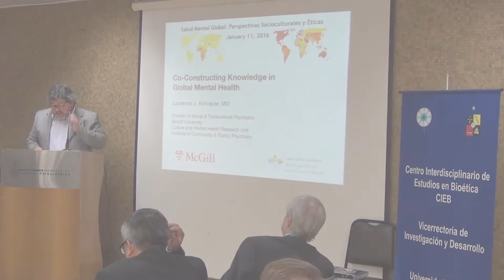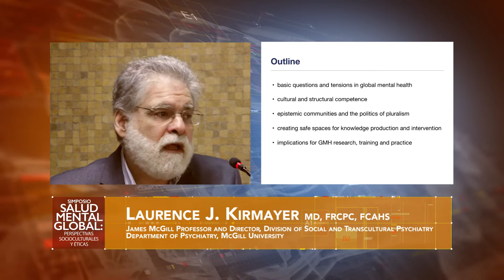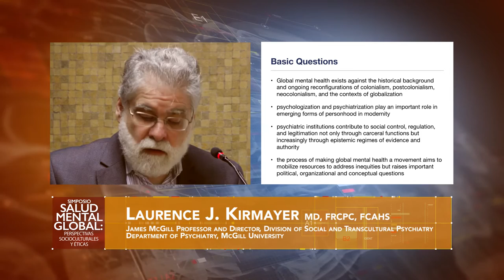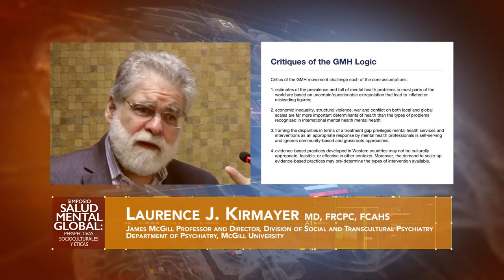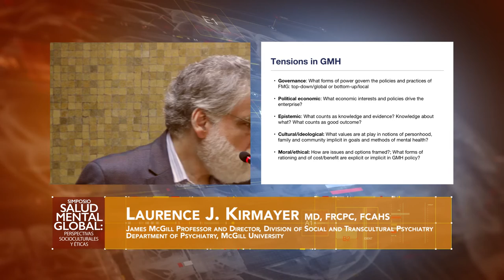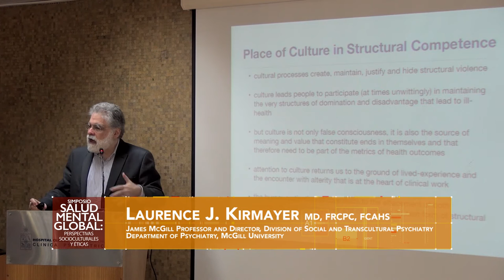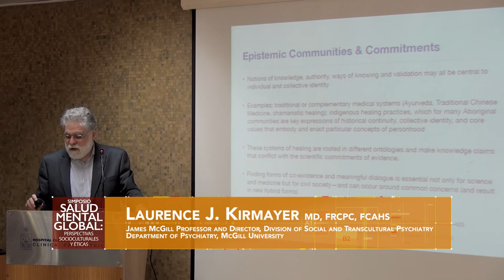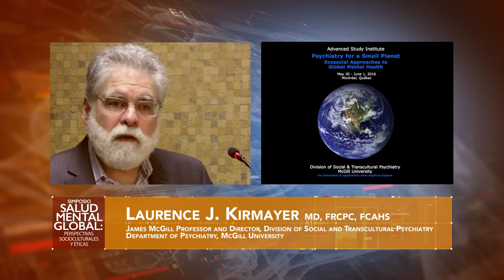Co-Constructing Knowledge in Global Mental Health, Laurence Kirmayer Dr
Laurence J. Kirmayer MD, FRCPC, FCAHS
James McGill Professor and Director
Division of Social and Transcultural Psychiatry
Department of Psychiatry
McGill University